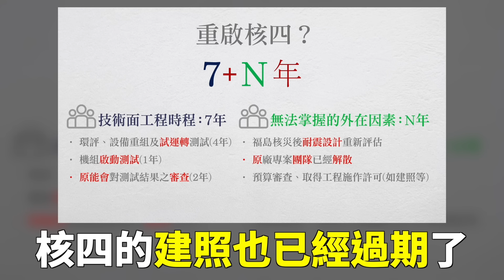【三接議題Vol.7】重啟核四能不能解決問題？ 完整集數在關於欄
拜託大家，請幫我們把訊息分享出去！

前幾天我們製作了一則 美花部長 說明三接與藻礁議題的影片，很多朋友說，第一次看到這個議題的完整說明。現在，我們把這支長影片剪輯成7支短影片，你可以針對最關心的問題點進去看說明，更拜託多多分享轉傳給你的家人與朋友。

參與連署藻礁公投的朋友，也是關心台灣的生態環境。在公投議題上有不同意見的朋友，其實不必吵架，而是需要更多資訊跟彼此說理，這樣一來，台灣的民主會更強韌，國家會更進步。

三接與藻礁的議題，不是環保跟經濟的衝突，而是環保（減煤減空污）與環保（保護藻礁生態）的對話。在穩定供電、生態保護、減煤減空污的價值中，每個面向都要平衡、都要兼顧。

我們每個人的選擇，就會決定國家的未來。如果你也關心三接與藻礁的議題，請幫我們把這則貼文分享出去！

※ 本影片於2021年3月拍攝，現在已有更新的「三接外推方案」，將工業港再外推至離岸1.2公里，且不浚挖、不填地，對沿岸生態的影響更小 ※